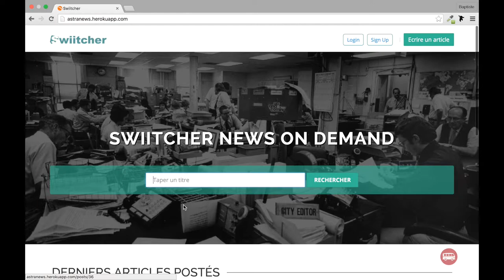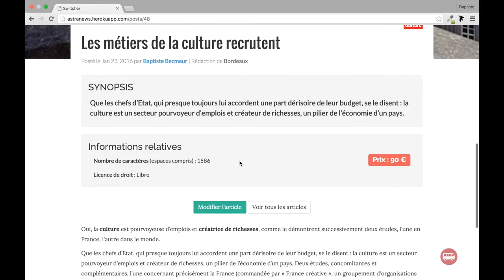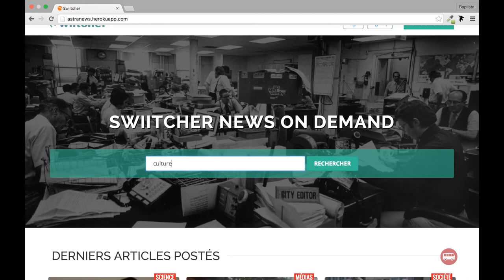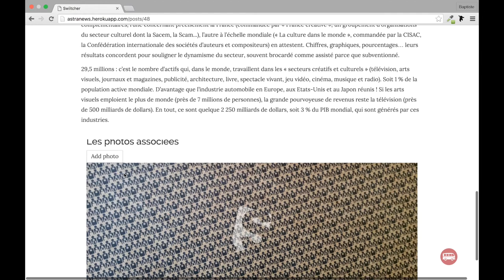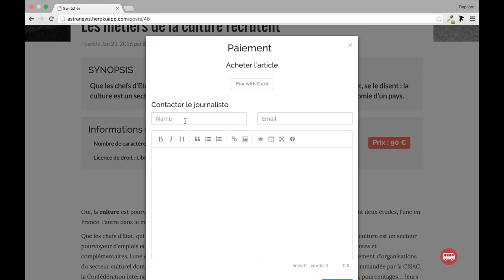Swiitcher - Batch #16 - Le Wagon Bordeaux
Présentation du Projet Swiitcher lors du Demo Day du Wagon Bordeaux en décembre 2015. Projet réalisé par Baptiste Becmeur, Grégoire Bessagnet et Raphaël Biondi pendant les deux dernières semaines de la formation du Wagon.

Swittcher propose de mettre en relation les agences de presse qui cherchent des contenus de qualité et les journalistes pigistes qui souhaitent mettre en avant leurs articles.